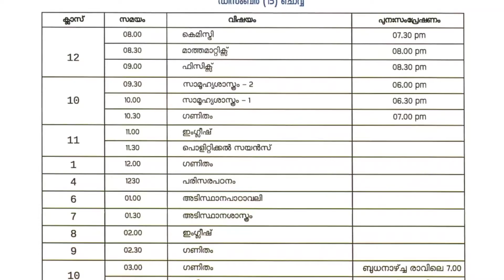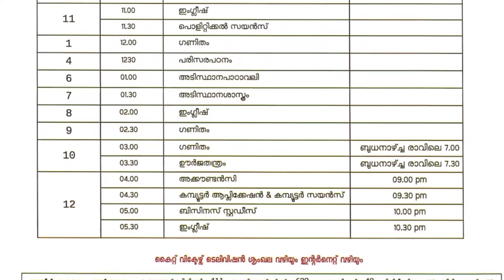15/12 ചൊവ്വ Victers Online Class timetable | Online Class Timetable Today| Myself Dachu!!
15/12 ചൊവ്വ  Victers Online Class timetable | Online Class Timetable Today| Myself Dachu